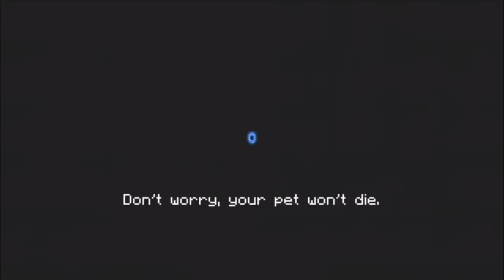Beating Soul Knight With Assault Rifle Pro+ !!